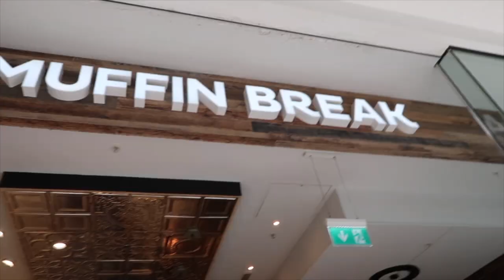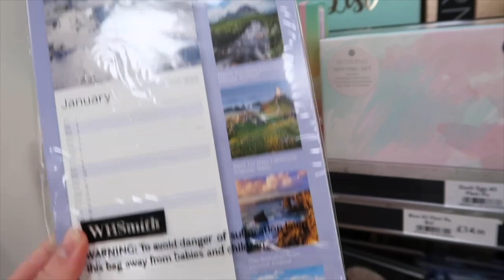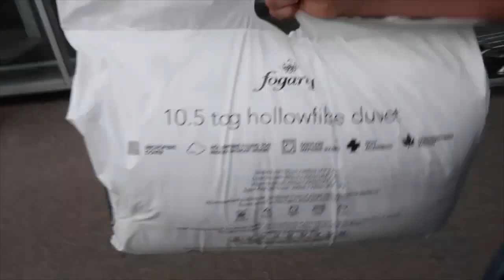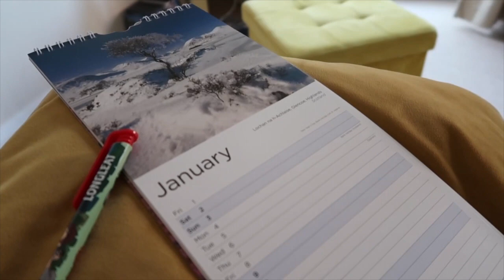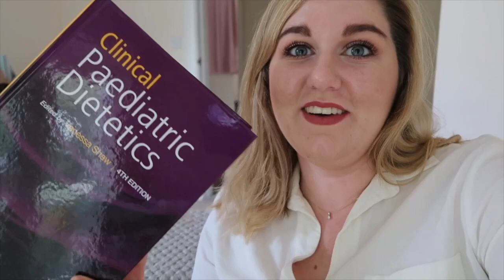SHOPPING IN TOWN & COOKIE DOUGH!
Hey guys,
Here's a homely little vlog of some walking around town, shopping, and plenty of food!
Em xxx